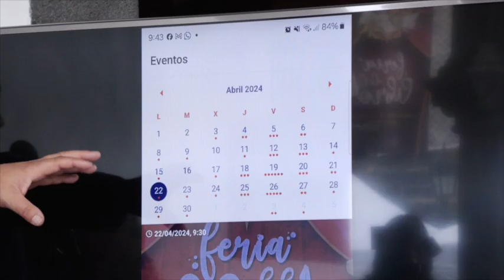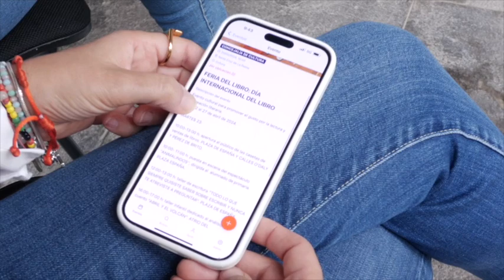Presentación de la 'APP Eventos Santa Cruz de La Palma'